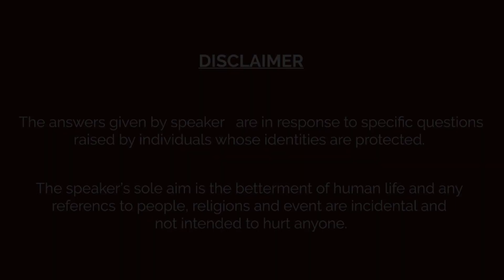secrets of mind body connection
If you want to unleash the powers of your mind then its very much important to know mind body connection. Its important to know how your food and your life style affects your life. and what role does mind plays in your material as well as spiritual success in life.  in many books and seminars on mind power or law of attraction major focus is only on attracting material success and not on its spiritual importance. please understand unless you understand mind body connection you will not be able to use amazing powers of mind to its optimum.